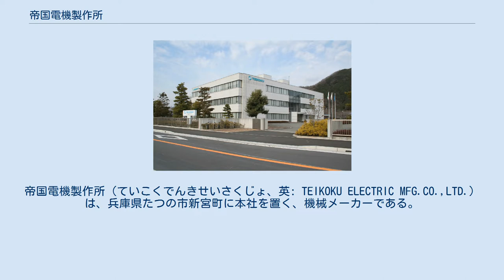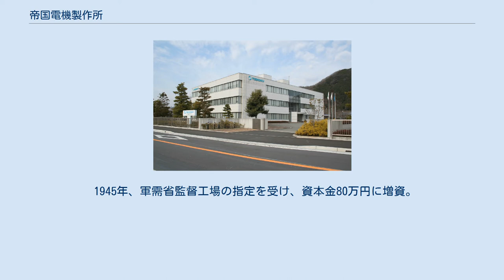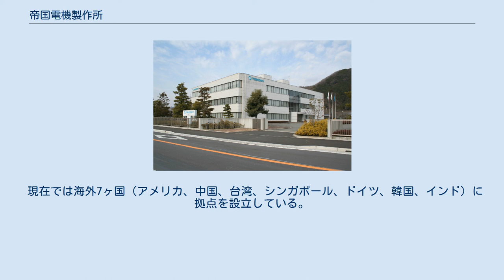帝国電機製作所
帝国電機製作所（ていこくでんきせいさくじょ、英: TEIKOKU ELECTRIC MFG.CO.,LTD.）は、兵庫県たつの市新宮町に本社を置く、機械メーカーである。
キャンドモータポンプを主力製品としており、研究開発から設計、製造、販売、メンテナンスまで一貫して行なっている。
 化学液が漏れない完全無漏洩ポンプ（キャンドモータポンプ）の最大手としてその名を知られる。
 主に石油化学プラント、ファインケミカル、医薬、食品業界、原子力発電所、変電所で使用され、シェアは国内・約60%、世界・約40%と世界一を誇る。
 現在では、完全無漏洩のキャンドモータポンプを主な製品とする「ポンプ事業」、コントロールユニットのような自動車用電装品とシーケンサ用基板などの産業機器用基板を主な製品とする「電子部品事業」のほか、昇降機などの特殊機器や健康食品などの事業を展開している。
 社是は「みんなで良くなろう」「誠実に事に当たろう」「積極的にやろう」である。
 1939年、大阪で二人のエンジニアが始めた鉄道信号機の製造、販売が始まり。
鉄道の指定工場として認められ、主に大阪鉄道局管内の各種信号を製作していた。
 その後、朝鮮総督府鉄道局、南満州鉄道株式会社、華北交通株式会社から鉄道電気信号用品を受注するなど、電気信号メーカーとしての基盤を築き上げていく。
 1943年、川西航空機株式会社の協力工場として航空機用電気部品の製造を開始。
 1945年、軍需省監督工場の指定を受け、資本金80万円に増資。
 1947年、当時としては画期的であった電気自動車「エレカ号」を開発。
一度充電すると2〜3時間、距離にして約50kmしか走行できなかったが、箱根宮ノ下の急坂で行われた通産省主催の性能テストで優秀さが認められた。
しかし、1949年、原油の輸入統制が解除となり、ガソリン自動車が一躍脚光を浴び始めたことで、電気自動車事業から撤退。
 その後、1952年にハイテンションマグネト、1953年には充電用ダイナモ、充電用リレー、回転計用発電機、1954年にはエンジンの点火調整用自動進角装置と、次々に自社製品を開発。
 1960年、独自の技術で現在の主力製品であるキャンドモータポンプの開発に成功。
 1991年には世界最大のケミカル産業を持つ北米にて、初めての海外現地法人TEIKOKU USA INC. を設立し、1994年には中国の大連市に大連帝国キャンドモータポンプ有限公司を設立。
 現在では海外7ヶ国（アメリカ、中国、台湾、シンガポール、ドイツ、韓国、インド）に拠点を設立している。